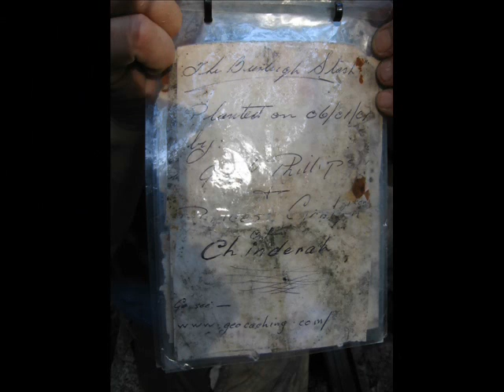Ozibags & Pigwigs Day Out 22 November 2009